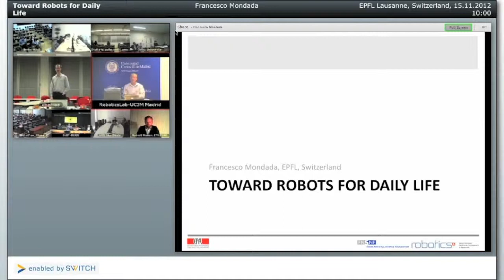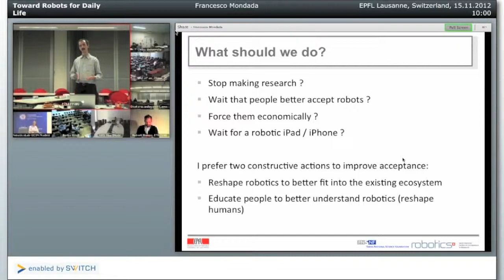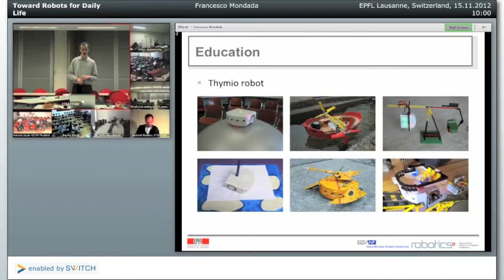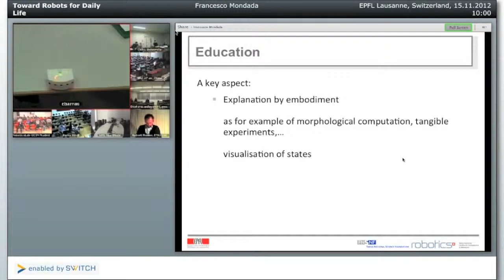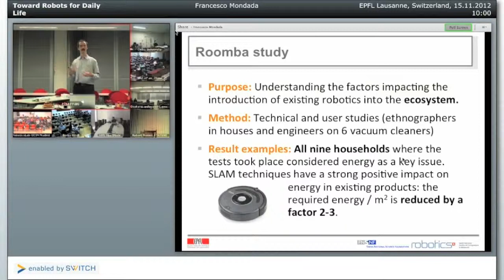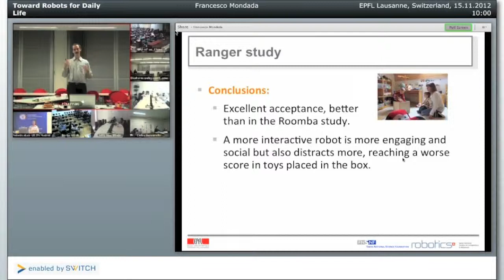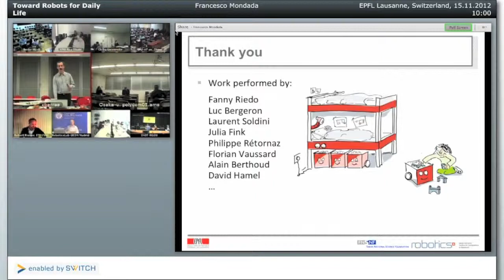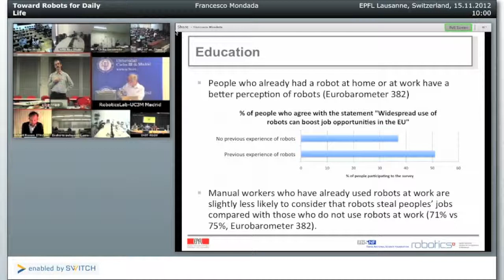Toward Robots for Daily Life [SHAIL 2012]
In a recent survey from the European Commission, 60% of the participants said that robots should be banned from the application area "care of children, elderly, and the disabled", 34% would like to ban robots from "education". Within this framework, what is the future of robotics in daily life services? Two research projects answering this question are presented in this talk: education using specific robotics tools and a new form of embodiment for service robotics. Some preliminary results are illustrated, showing a very interesting potential demonstrated by a high acceptance of the proposed approaches.